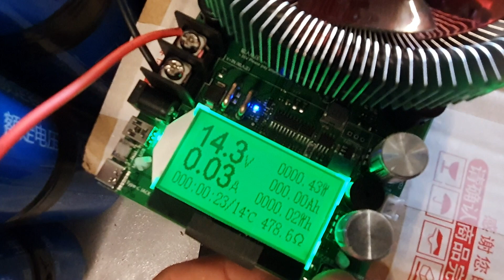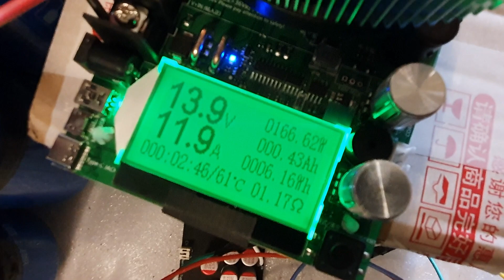Halpa Kapasiteettimittari Ah Wh Akulle Virtapankille jne 20A 150W 200V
8 in 1 150W usb meter Digital battery capacity tester voltmeter adjustable constant current electronic load charger indicator

Input interface / output interface: 100A large current occluding screw column

Voltage measurement range: 0.00V~200V resolution accuracy: 0.01V

Current measurement range: 0.00A~20A resolution accuracy: 0.01A

Capacity accumulation range: 0~999.999Ah resolution accuracy: 0.01Ah

Cumulative power range: 0~9999.9Wh resolution accuracy: 0.01Wh

Power measurement range: 0000.00~150/180 W resolution accuracy: 0.01W

Impedance measurement range: 1~999.9, European resolution accuracy: 0.01 Euro

Temperature measurement range: 0~99 degrees Celsius, 0~99 degrees Celsius, resolution accuracy: 1 degrees Celsius

Maximum time: 999 hours, 59 minutes, 59 seconds, resolution accuracy: 1 second

Timing measurement reminder settings: countdown, 24 hours arbitrary settings

Small current standby warning threshold parameters and timing: 2W/0.5 hours; 0.5W began clocking

The DC voltage of the 4~30V range supplies power to the measuring system

Refresh time: 500mS

Measuring speed: about 0.5 times per second

Overvoltage and overcurrent setting alarm mode: display alarm interface to remind users

Overpressure warning setting: 1~200V

Low voltage reminder setting: 0~190V

Overflow reminder setting: 0.2~100A

Display type: micro power LCD module, LCM black font, green backlit Chinese and English display

Operating temperature: -10~+60 degrees Celsius, -10~+60 degrees Celsius

Working humidity: 10~80 (no doubt) 10~80 (no doubt)

Working pressure: 80~106kPa